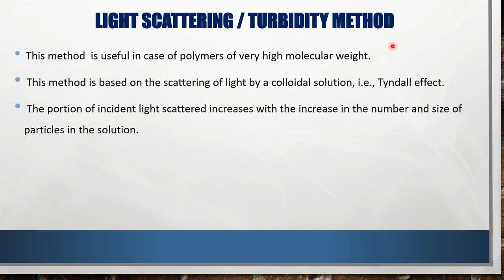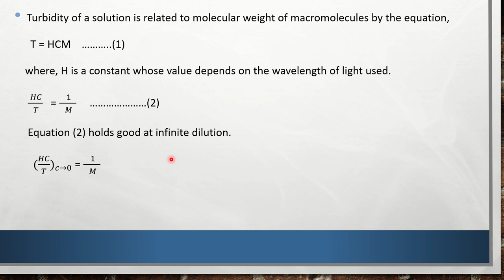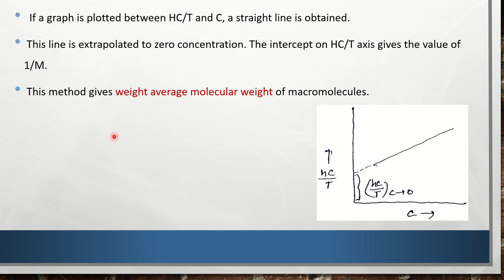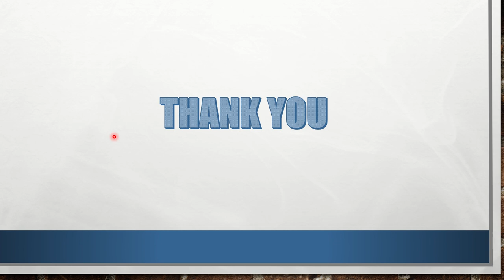Molecular weight determination of polymers by light scattering method